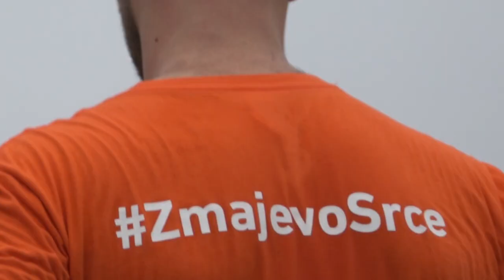Zmaj se predstavi: Mirko Mulalić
Otrok Cedevite Olimpije in ljubljanskih košarkarskih igrišč, Mirko Mulalić, se je letošnje poletje po dveh sezonah, ki jih je preživel v Sixt Primorski oziroma bolgarskem Balkanu, vrnil domov in znova oblekel dres Zmajev.

Sezonske vstopnice za novo tekmovalno sezono so že na voljo na